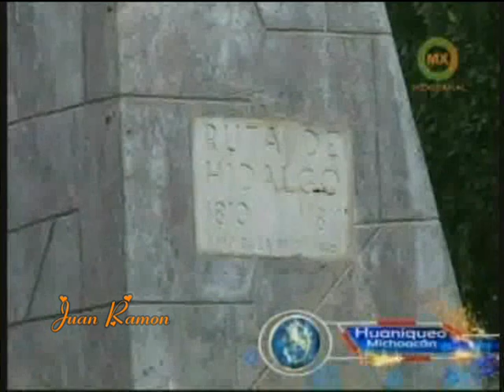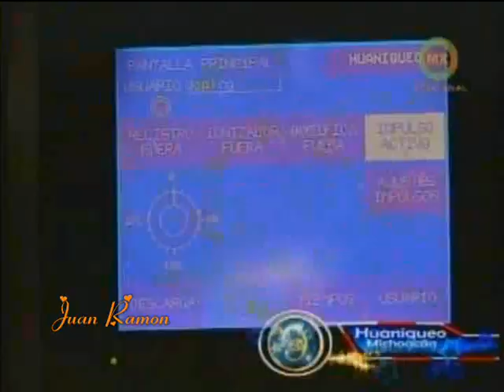estrellas del jaripeo